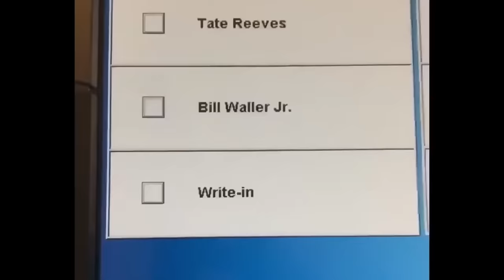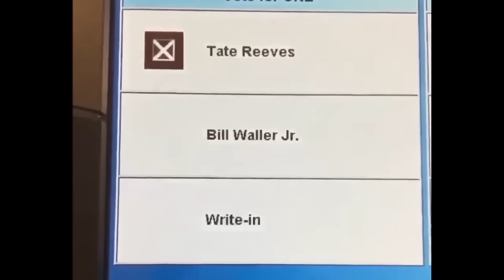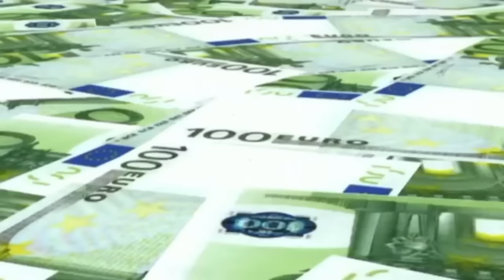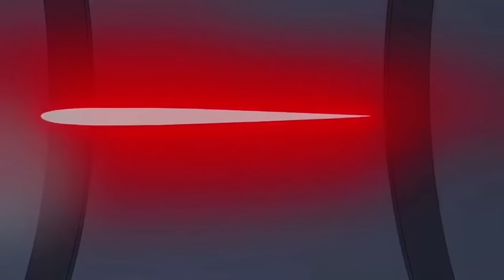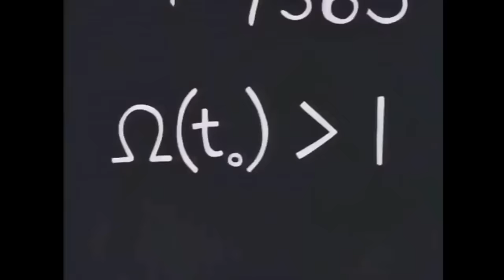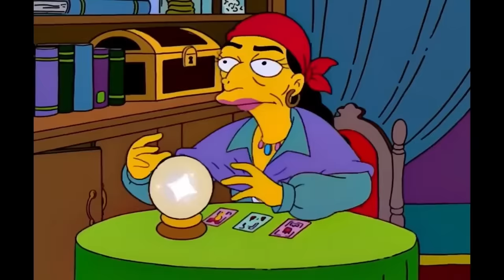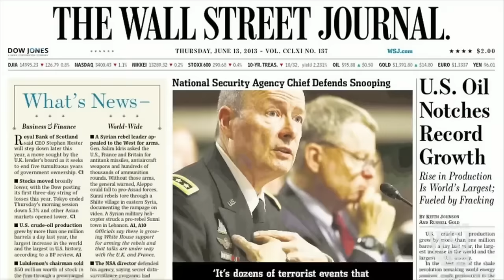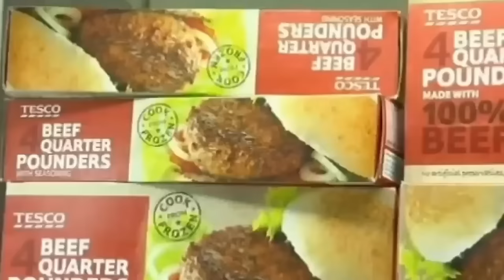You Won't Believe This! The Simpsons Predicted the Baltimore Cargo Ship Crash?!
"You Won't Believe This! The Simpsons Predicted the Baltimore Cargo Ship Crash?!" explores the astonishing accuracy of The Simpsons' predictions, focusing on a specific episode that eerily foreshadowed the Baltimore cargo ship incident. This video delves into how the iconic show has managed to predict numerous real-life events, from political milestones to technological innovations, and now, the shocking boat crash in Baltimore. With a comprehensive analysis of Simpsons predictions that came true, including a detailed look at the cargo ship scenario alongside other predictions for 2023, viewers are invited to uncover the mystery behind the series' prophetic episodes. Featuring clips from The Simpsons, expert commentary on the phenomenon, and a roundup of all Simpsons predictions that astonishingly mirrored reality, this content is designed for fans of the series and anyone intrigued by the blend of fiction and truth.